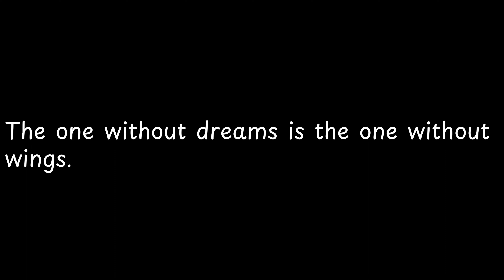The one without dreams is